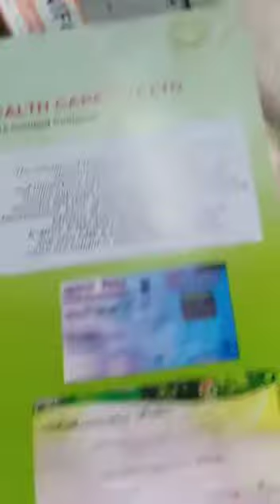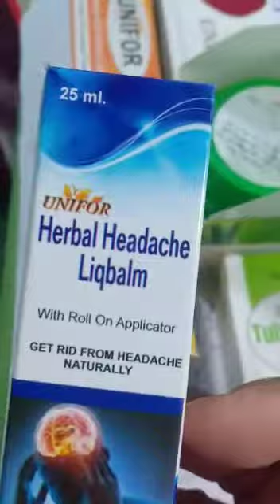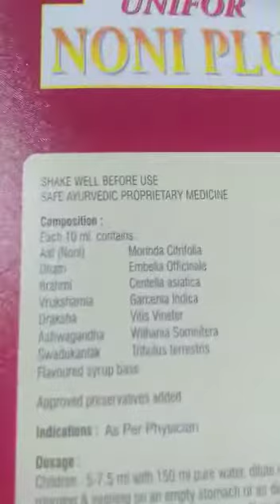Unique Force Health Care Pvt Ltd ... 1st Part plan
🌞 ☀ 🌍 *WELCOME*🌙 🌟 🌚
                            *TO*
  🙏🙏  *UNIQUE FORCE*   🙏🙏
   🏵 *HEALTHCARE PVT LTD* 🏵

*ऐसी कंपनी के साथ शुरु करो जो 8 साल से उसके 40से50 बेहेतरिन आयुर्वेद और FMCG प्रोडक्ट ओर बेहतरीन PLAN के साथ  Odisha,West Bengal,Up, Himachal में तेहेलका मचा चुका है अभी पूरे India में अपना बिजनेस फेला ने जराहा है जहां आप अपने एरिया की पहली आईडी बनकर काम शुरू कर सकें, जहां इन्वेस्टमेंट कम और इंकम ज्यादा हो ताकि आपकी सामाजिक प्रतिष्ठा पर कोई आंच भी न आये और लाभ भी प्राप्त हो सके।आपकी अपनी सोच ही आपकी नई शुरुआत होगी।*
        💸 *JOINING* =750/-💸

    1 I'd se weekly कमा सकते है Rs5000/- ,3 I'd se Rs 15000 weekly 60000 Monthly

Weekly closing weekly Payout ओभी Bank मे
100% *LEGAL COMPANY*
100% *GUARANTEE*

 *UNIQUE FORCE HEALTHCARE PVT LTD*

     ले आइ है जबरदस्त इनकन प्लान💐

   💰 *JOINING PACKAGE* 750/-💰

Product=750/-Rs  *NONI PLUS* milega Ayurvedic  Medicine
    1 id- मे Weekly 5000/- Monthly 20000/-3 I'd me weekly 15000/- Monthly 60000 तक का INCOME..🌷🌷🌷

  💸 *INCOME PLAN* 💸

MATCHING BONUS(Binary)=Rs200/-
First=2:1 &1:2

बाद मे = 1:1 = 200/-
Weekly capping=25 पेयर= 1 Id=5000/-
3 Id=15000/-
First pair 2:1 या 1:2 uske बाद 1:1 मैचिंग होगा।:-

 🕎 Binary income*
*200/-Rupees Per Pair*

  🛑First Pair = 1:2 OR 2:1*
*       ✅Income =200₹*

💗Next Pair 1:1 =200₹ Upto Unlimited Depth*

🔥 ❤Binary 200/- per pair🔥🔥

*MATCHING ROYALY INCOME*
4000 pair Complete ke Baad aapko Company ke Turnover se 2% milega lifetime
*REPURCHASE INCOME*
इस income से आप अलग से महीनों में लाखो कमासक्ते है

    *MY SUPPORT*
One Side PowerLeg milega

UF288673
UF243146
UF191040

*DOSTO YE FULL PRODUCT OR CAREER BASE LONG TERM PLAN HE ,TEAM WORK ZARURI HE,AAPKO EK BAAR PRODUCT LEKE WORK KARNA HE, AUR ISKA PRODUCT BHI BAHOT SASTE AUR ASARMAND HE JO AAPKO KHARIDNE BECHNE ME ASHANI HOGI*